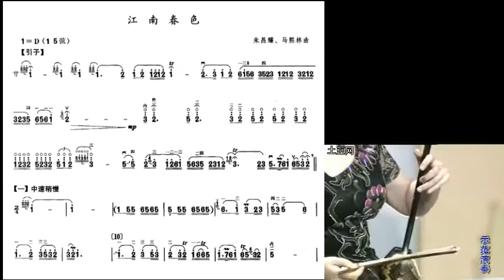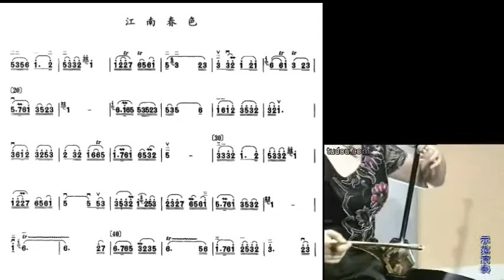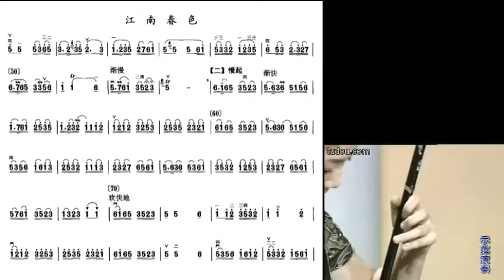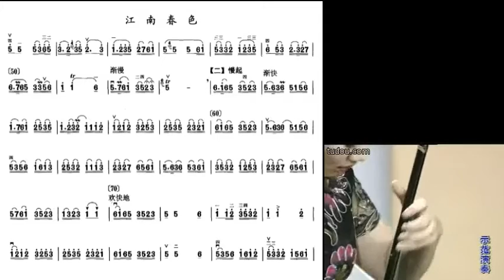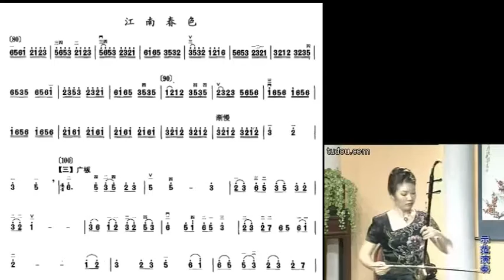宋飞二胡示范 Demonstrated by Song Fei 七级 江南春色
谢谢光临！